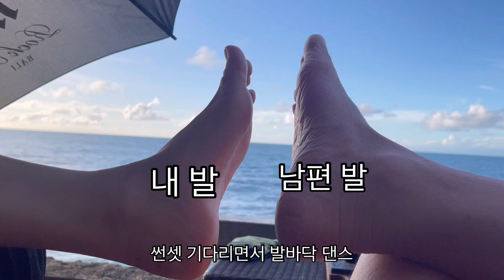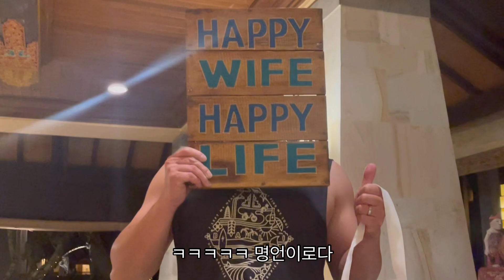발리여행 마지막날은 아야나리조트 강추하는 이유(핫플인정!!)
체크아웃하고도 즐길 수 있는 리조트!
샤워시설도 있고 공항이랑 가까워 강추합니다